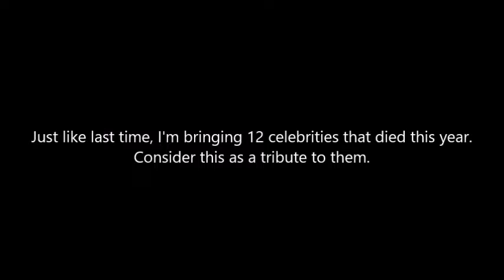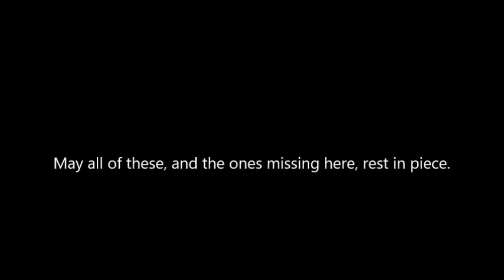12 Famous Celebrities that died in 2018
R.I.P. everyone here mentioned. Sorry for only posting the video today, I was extremely busy yesterday.